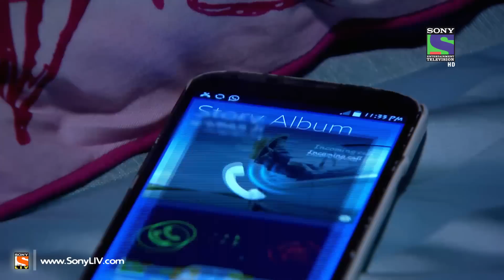Itti Si Khushi - इत्ती सी ख़ुशी - Episode 37 - 26th November 2014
"The show is the story of an adolescent 14 year old  girl who has a near fatal accident and lapses into a coma for the next 12 yrs… She wakes up as a 26 year old adult to find that she has missed several important years of her life and now wants to re-claim her lost time
It’s a battle of the sane, grown-up, practical, serious world… versus that of retaining a youthful spirit & a joy for life no matter what age one is… & of dreaming impossible dreams that we all do when we’re young.